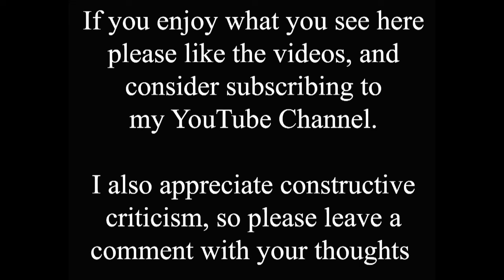Travel back to pre World War One Stamp End and discover another long lost Lincoln pub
The Stamp End area of Lincoln was the beating heart of the heavy industry that brought Lincoln prosperity after the industrial revolution, but it's history goes back a lot further.

The River Witham here was busy with commerce from Iron Age times, right through to the mid-19th century when the railways arrived and started the decline in commercial river traffic. The lock, on the extreme left in the video, played a key role in the river improvements of the late 18th century, helping to maintain river levels through the city to Brayford Pool. It was rebuilt twice, in 1770 and 1826, and maps show that there was also a causeway across the river downstream of the lock until 1840, until the construction of the Clayton and Shuttleworth works on the south side. The lock itself is unusual in that the lower gates are the traditional paddle type, while the upstream gate, out of shot to the left, is a guillotine. The paddle gates date from 1826-8, whereas the guillotine gate was added in 1950. North of the river was originally a mass of Victorian terraced houses, as shown in the old photo. These were built as homes for the workers in the foundries and factories on the south side. Many of these were demolished in the mid-20th century, and replaced by modern housing that exists to this day. The old photo is undated, but there is a big clue in the pub that is just visible to the right of the lock.

The pub is the Druid's Arms which was situated at 18 Stamp End. It was present by 1843 when it was known as The Tally Ho, and closed in 1913, so the old photo must be pre-1913. The publican in 1872 was John Donaby.